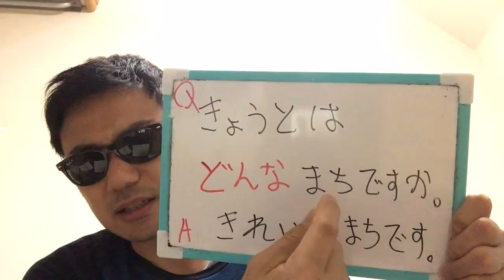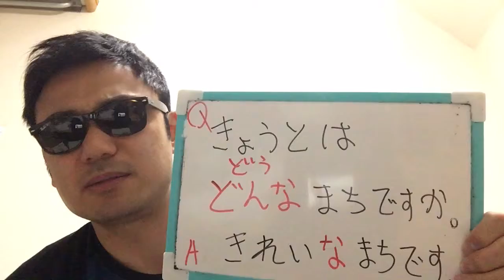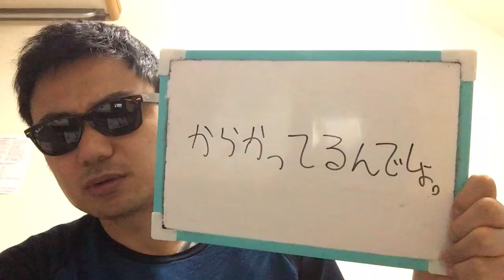YJL lesson 38 きょうとは、ゆうめいな町です。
This movie is for Japanese learner.
Reference book みんなの日本語 第8課
Word of the day
からかってるんでしょ